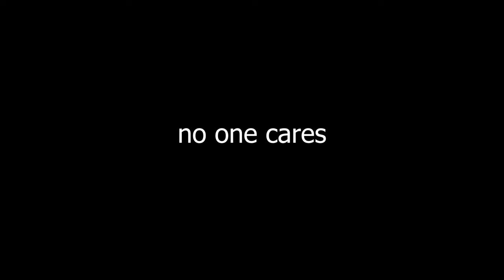fns might be the worst jett in valorant history...